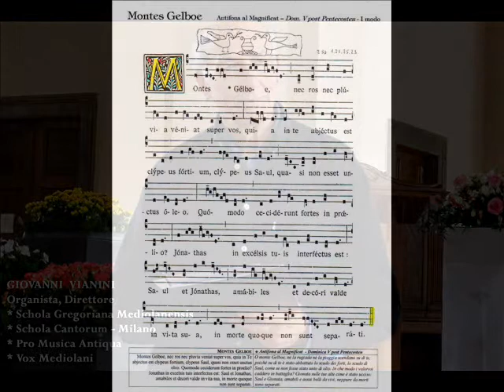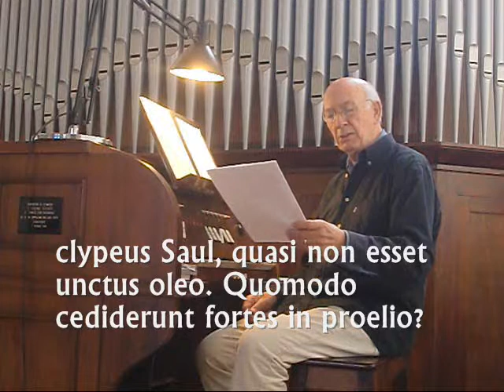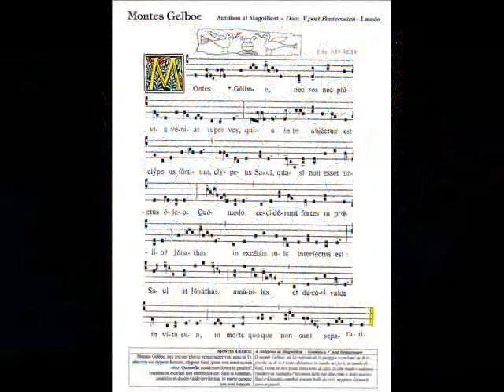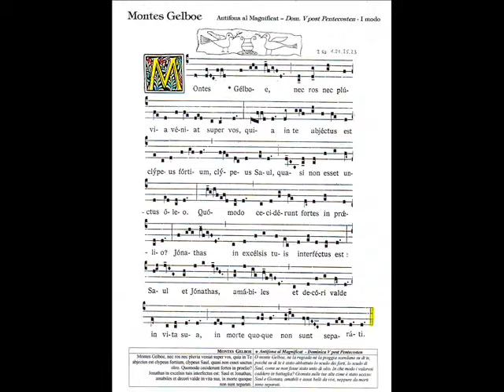Antifona Gregoriana MONTES GELBOE, Studio Giovanni Vianini, Milano, It.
Antifona Gregoriana MONTES  GELBOE, I Modo, Sam. 31, 1-13. Nuovo Studio di Giovanni Vianini, dir. SCHOLA GREGORIANA MEDIOLANENSIS Milano, It. 2014